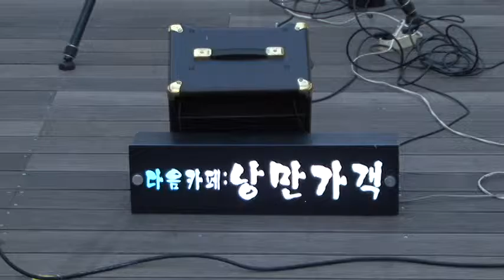연세로 거리아티스트공연 - 김감독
설명  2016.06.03. 금요일. 연세로 명물쉼터 "연세로 거리아티스트" 공연